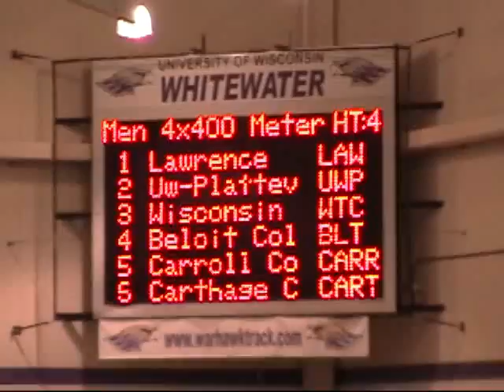Whitewater Invite 4 X 400 Relay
Whitewater Invitational Track Meet, 4 X 400 Meter Relay, Beloit College Men's Team